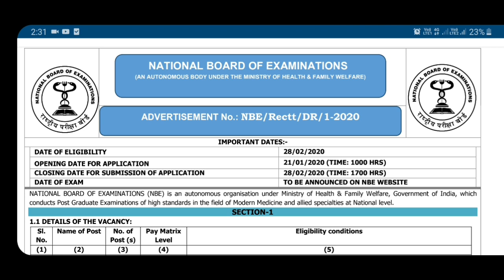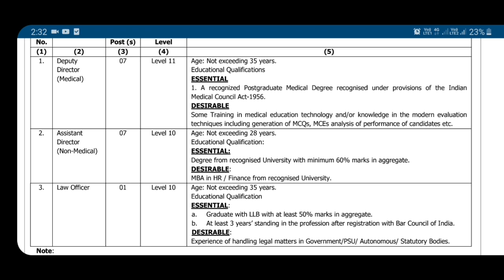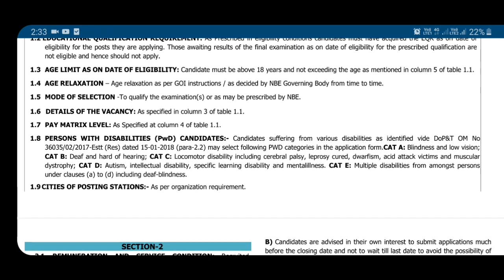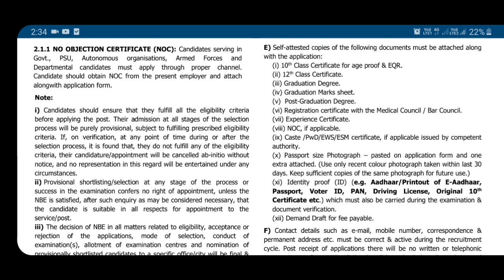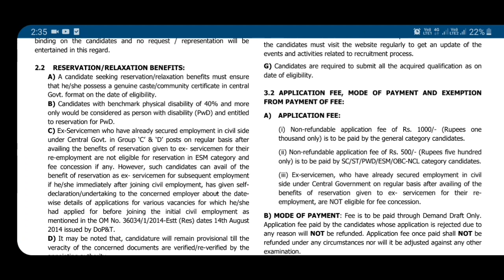Best govt jobs notification 2020 | health and family welfare jobs | latest jobs